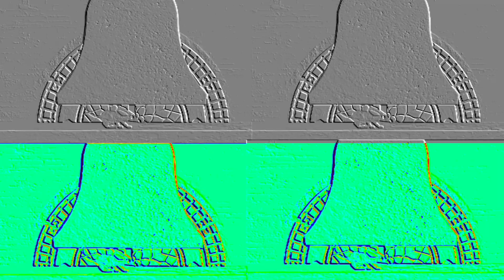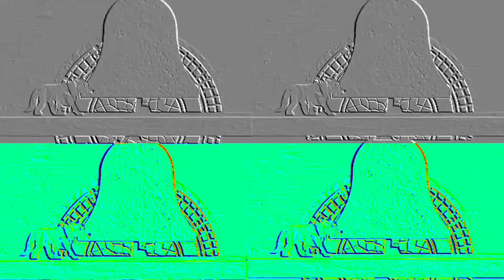EMBOSSED ALONG WITH THERMAL CAM EFFECTS || HICKORY DICKORY DOCK